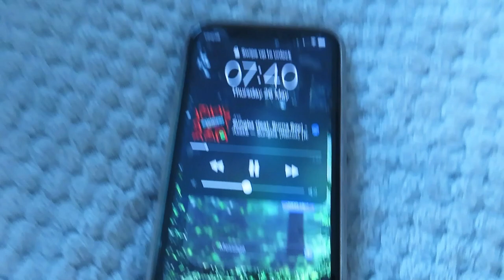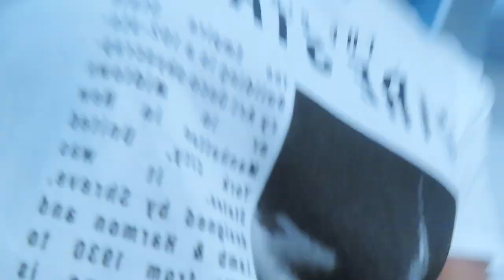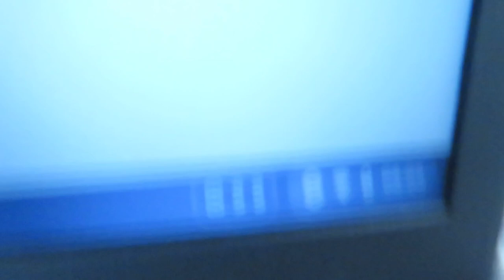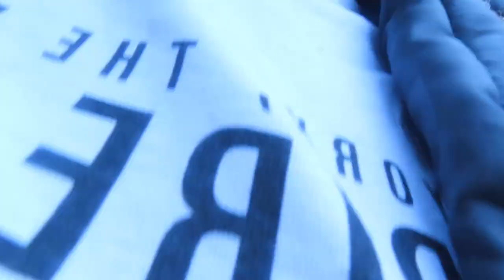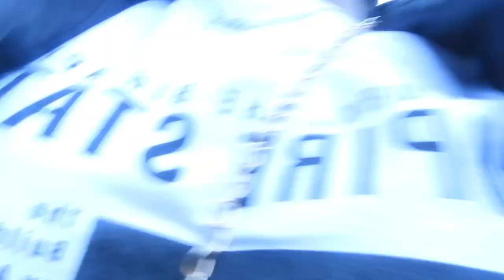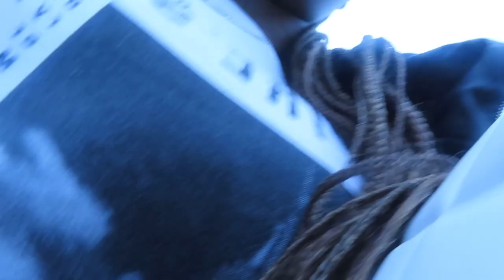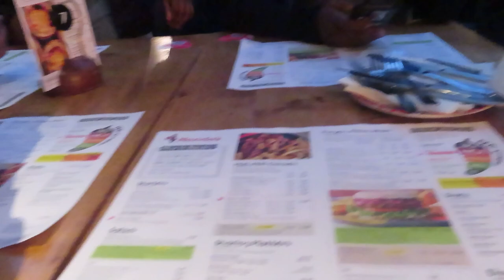VLOG:spend the day with me|THORPE PARK with friends|Road Trip|Nandos|LIFE OF A 1ST YEAR UNI STUDENT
Today I went thorpe park w my friends so I thought why not bring you guys along and honestly it was too littt 🔥 i had fun! So I hope you guys enjoy this vlog, get your popcorn and drinks and watch till the end!